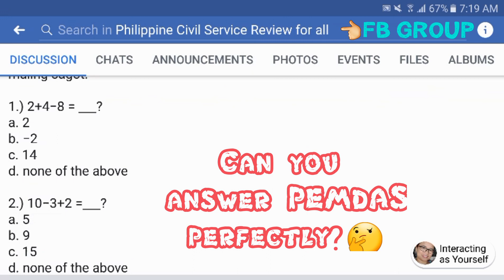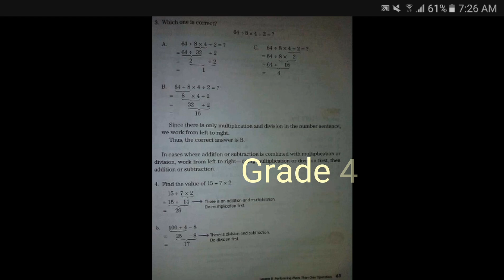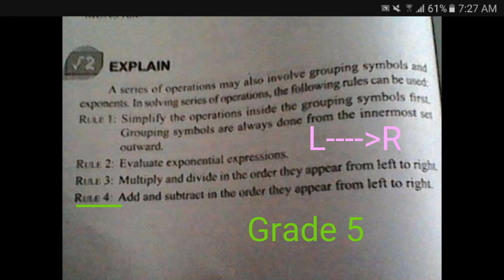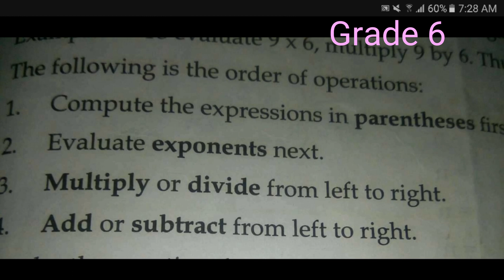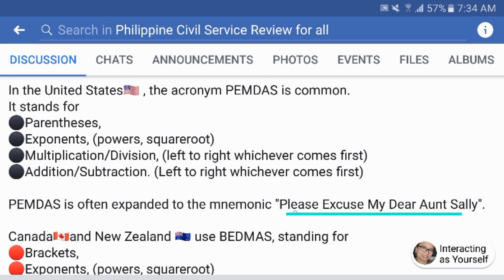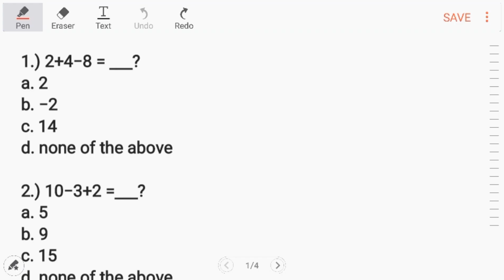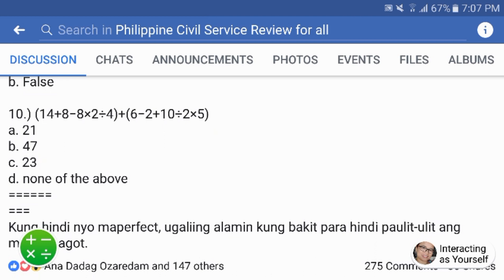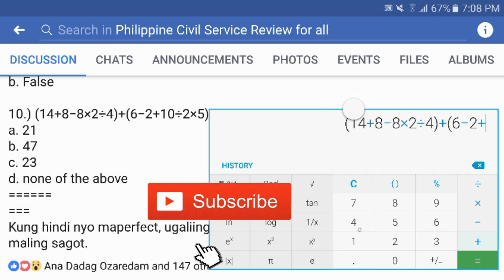[Basic MATH] PEMDAS... What is PEMDAS or Order of Operation?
I hope after nyo mapanood ito, ma perfect nyo na ang Order of Operation.